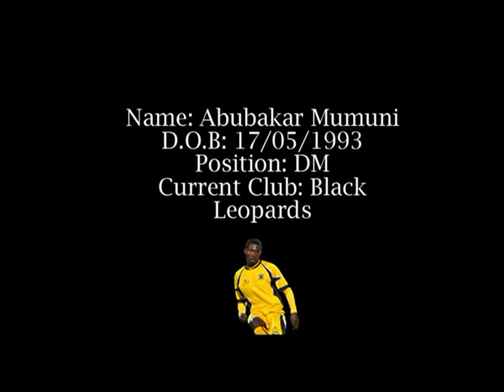Abubakari Mumuni 2